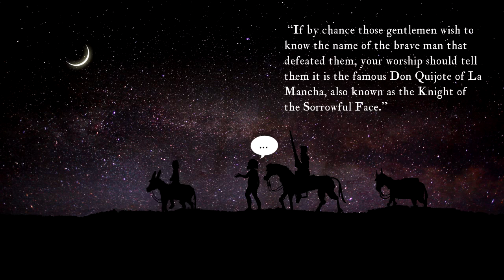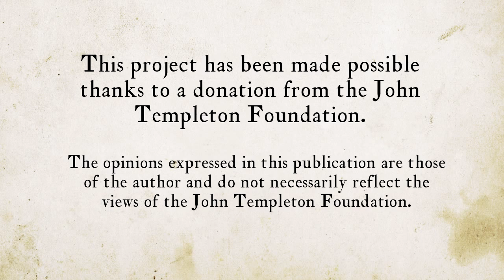Lesson 5 The adventure of the dead body